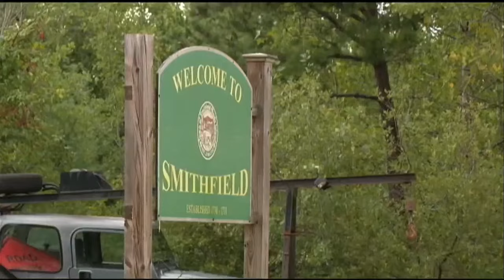Man accused of kidnapping an 80-year-old woman in Coventry held without bail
An elderly Coventry woman is recovering after she was allegedly kidnapped, nearly strangled to death, then left for dead.

Police say she was followed home by a man she met at a Wendy’s.